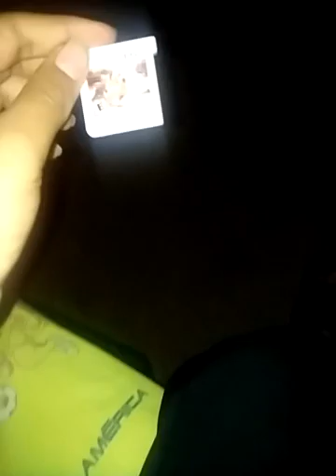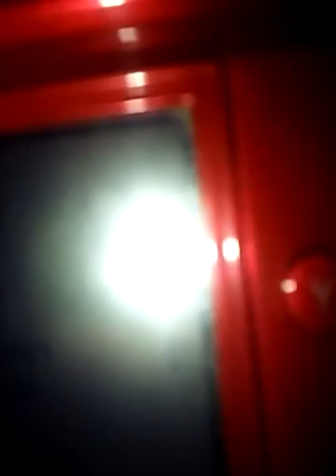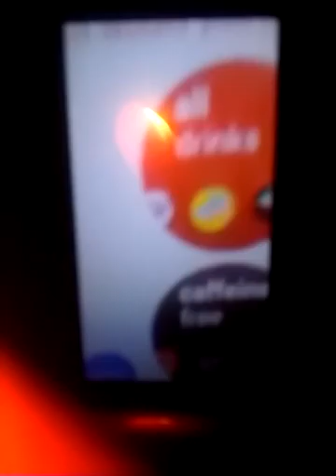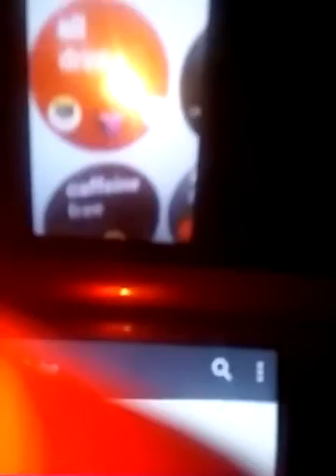My Nintendo 3DS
My playstation ID: Alexmacias99